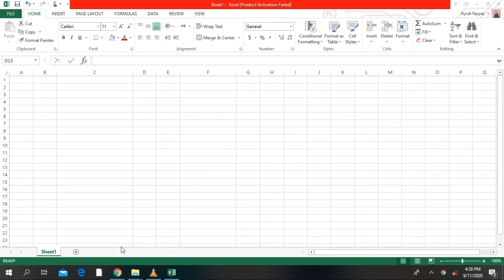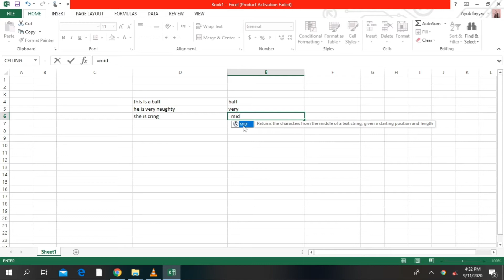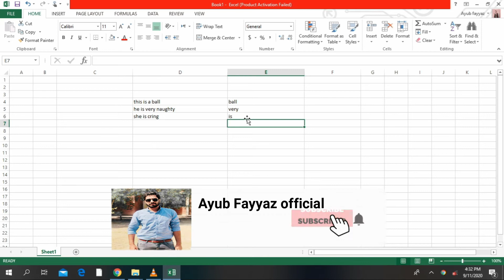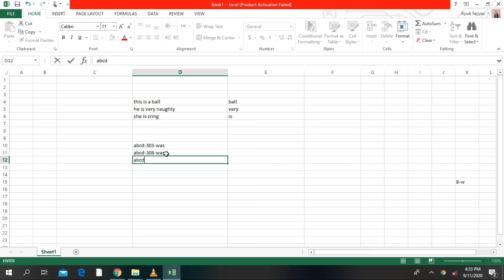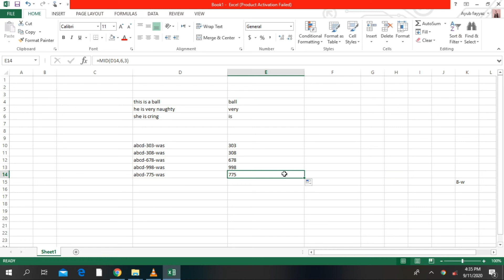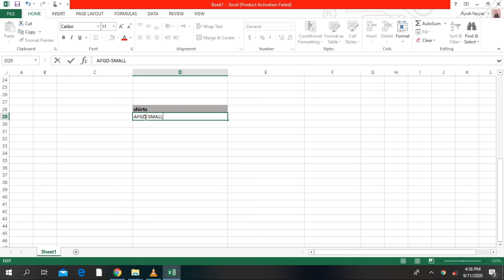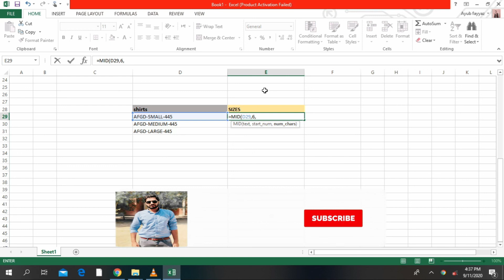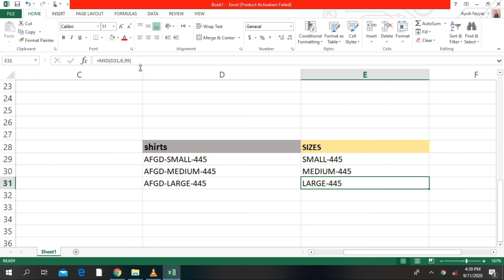Mid Formula in Excel Mid Function | Find Shirt Size in Excel | Complete Microsoft Excel Course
What If Function in Excel |Complete microsoft excel course | IF function | Excel in Urdu | MS EXCEL

This video PLAYLIST on "Complete Excel Course" is a complete guide for learning Microsoft Excel which covers in-depth knowledge about different excel formulas and functions, conditional formatting, excel Lookup, excel macros & VBA in Microsoft Excel, complete microsoft excel formulas, excel tips and tricks, excel accounting, how to use excel vlookup, pivot table in excel, excel formulas and functions in detail.